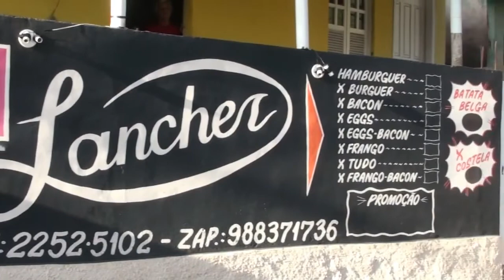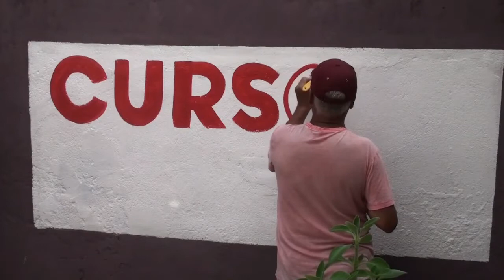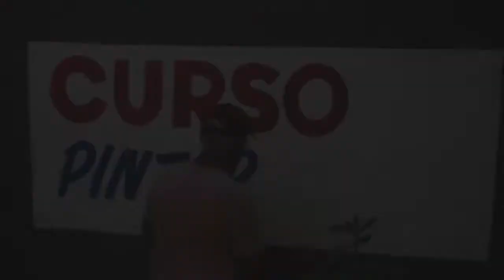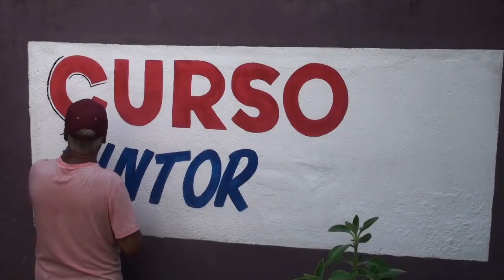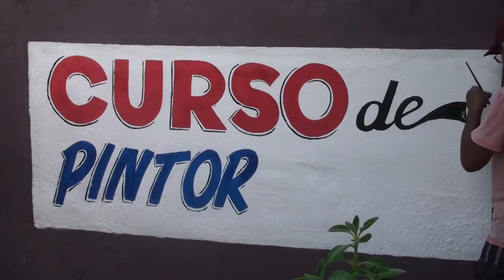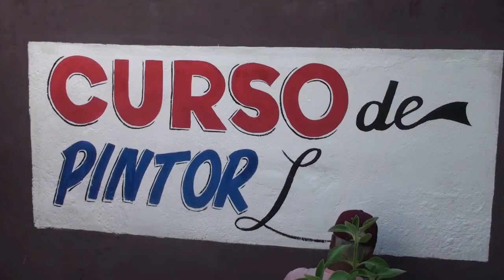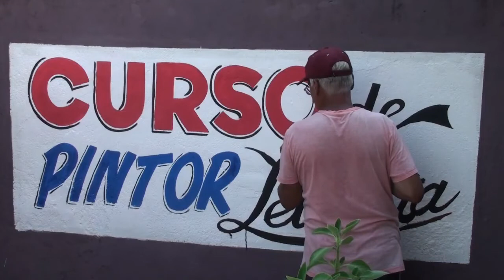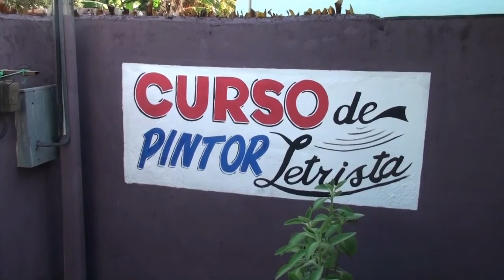CURSO DE PINTOR LETRISTA Renascendo das cinzas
Curso de Pintor Letrista

Nunca foi tão fácil pintar letras com perfeição em menos de 60 dias.

Aprenda como centenas de pessoas estão construindo um negócio de PINTURA DE LETRAS lucrativo sem dar um passo para fora de casa, utilizando poucos materiais e pouco tempo de estudo!

O curso proporciona a você todas as ferramentas necessárias para começar a trabalhar e faturar mais de R$4.000,00 por mês apenas com pintura de letras.

O treinamento conta com aulas teóricas e práticas de fácil entendimento, onde aprenderá a dar seus primeiros passos do ZERO na profissão de Pintor Letrista.

Receba totalmente gratuito o meu curso básico de desenho artístico todo em vídeo-aulas e repleto de materiais adicionais. Um curso que vai ajudar em sua arte, seja você aprendiz de desenho ou pintura. São mais de 10 vídeos mostrando como desenhar de forma fácil e prática.

Todo esse material está junto com o treinamento de pintor letrista, portanto você não precisa ir para outro local. Está tudo ali em sua área de membros pronto para você.